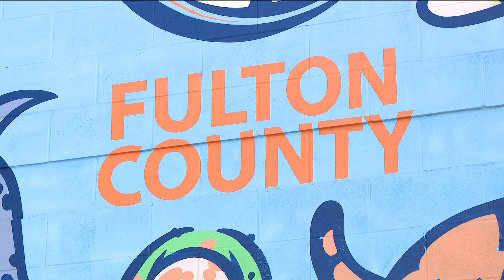Trump hush money trial continues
The court is still working through the jury selection.

11Alive is Where Atlanta Speaks. We believe that news shouldn’t be a one-way conversation, but a dialogue with you. Join in, share your thoughts and connect with new perspectives.